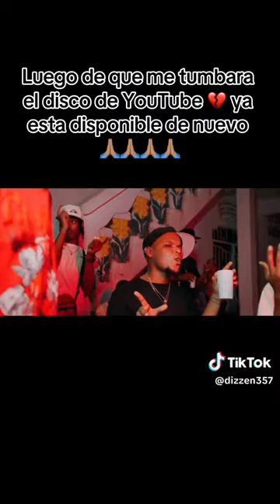dzrd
Video de Julio Cesar